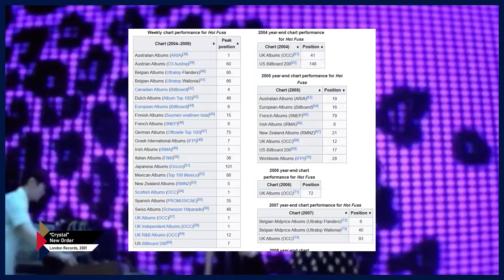THE KILLERS, Hot Fuss, "Mr. Brightside" y sus HITS INOLVIDABLES | 20 AÑOS DESPUÉS | RESEÑA/REVIEW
⏯ 20 aniversario de uno de los debuts más icónicos del Indie Rock de los 2000s... Hot Fuss de The Killers y todo su arsenal de hits, fue el comienzo de una de las bandas que si bien no fue la mejor, sí una de las que mejor se ha mantenido a través del tiempo.